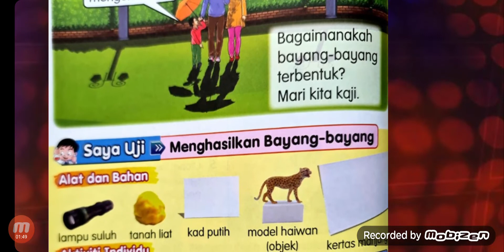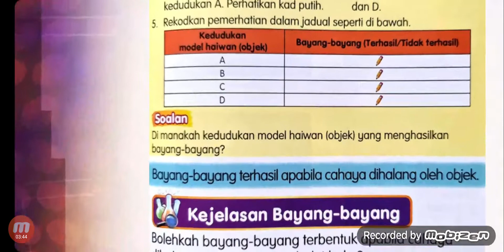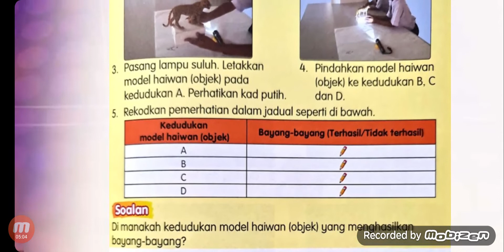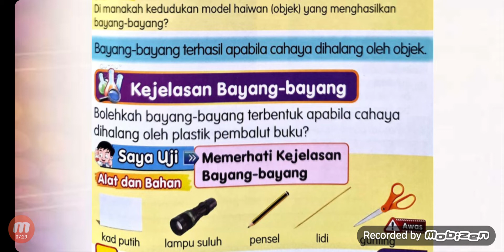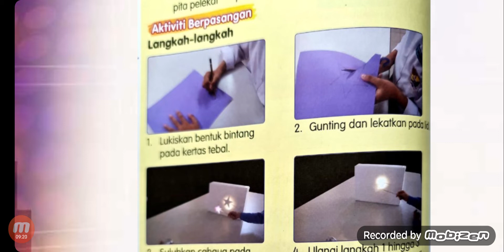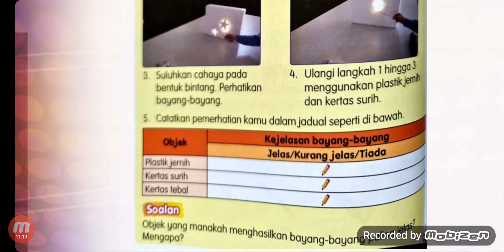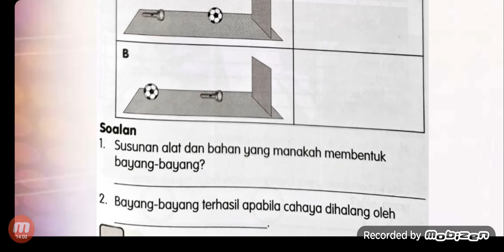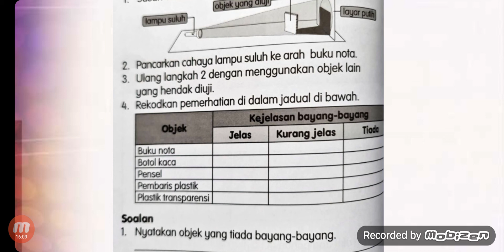Bayang-bayang Sains Tahun 2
Unit 6 : Terang dan gelap